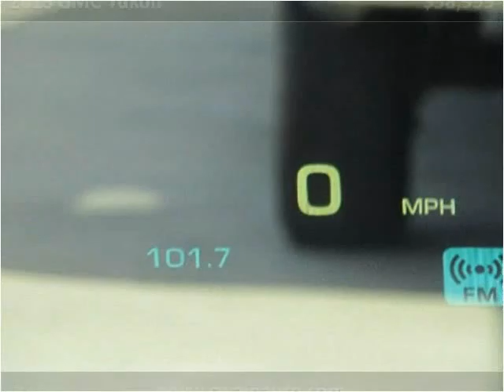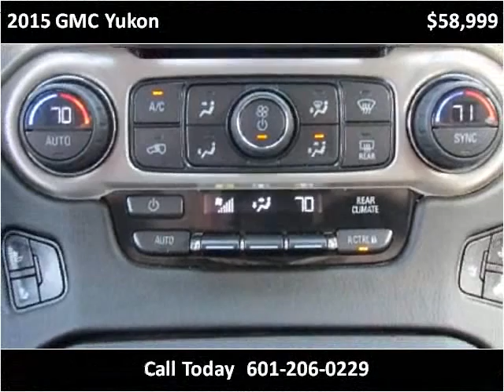2015 GMC Yukon Used Cars jackson ms